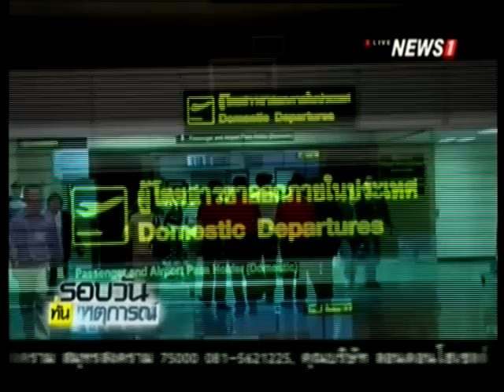ทอท.ปิดทางวิ่งฝั่งตะวันออก 10-26 ก.ย. ซ่อมแซมพื้้นผิว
06/09/2015 ทอท.ปิดทางวิ่งฝั่งตะวันออก 10-26 ก.ย. ซ่อมแซมพื้้นผิว